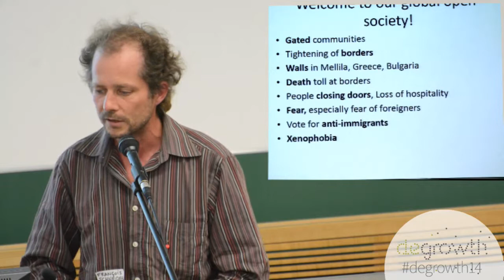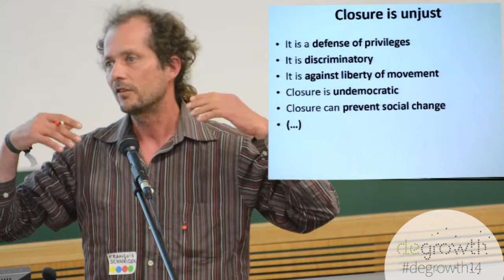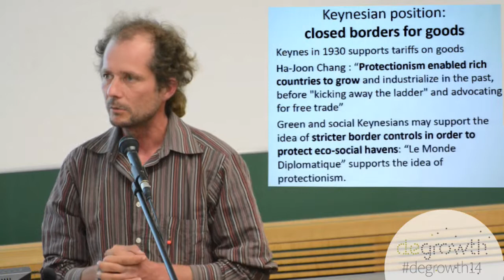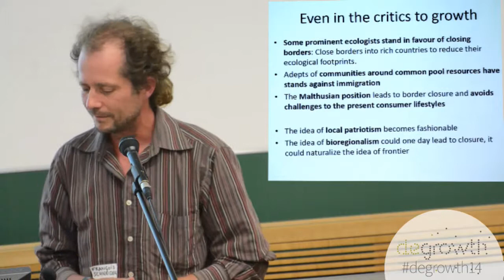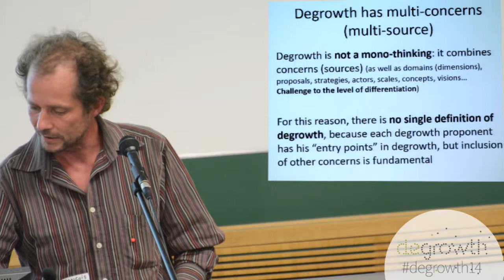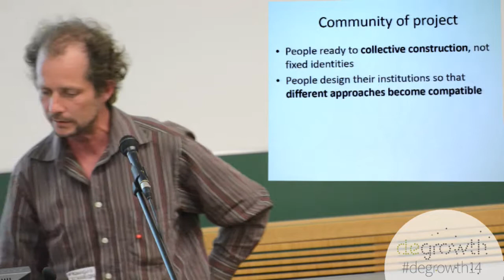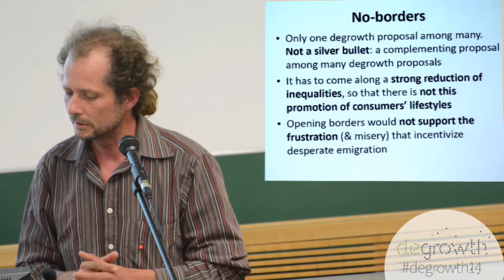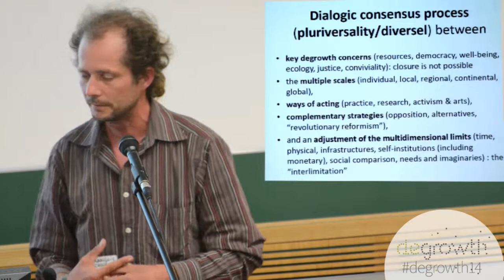Degrowth - 2014 - Day 2 - Closure, xenophobia or population growth: how shall degrowth deal with it